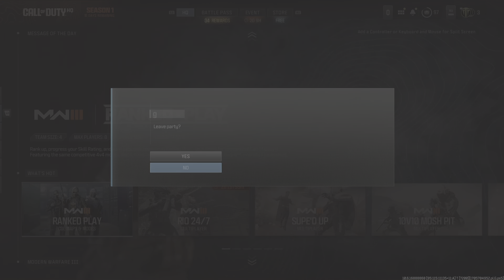Call of Duty_20240122000431